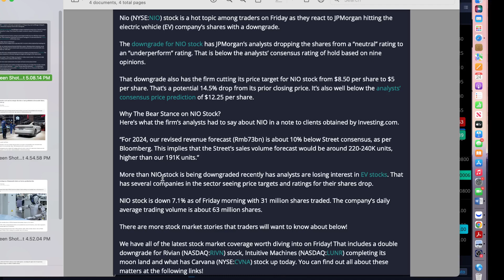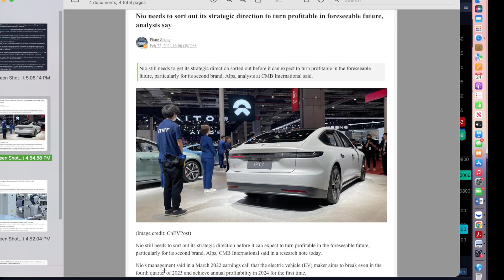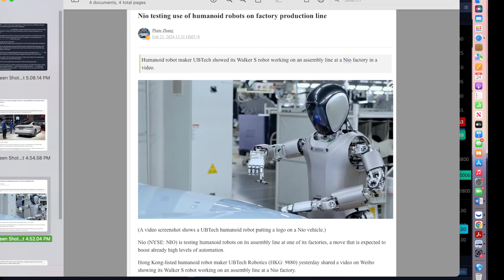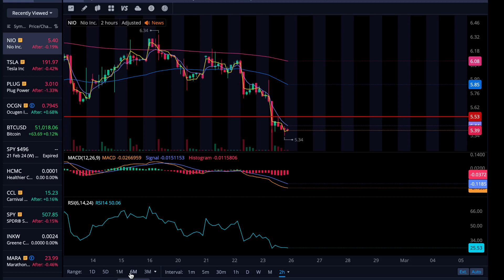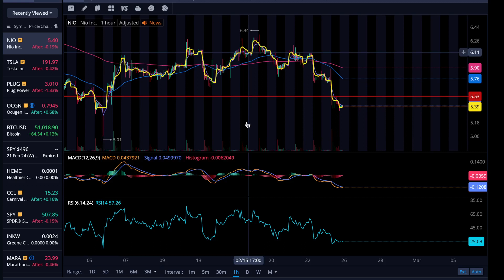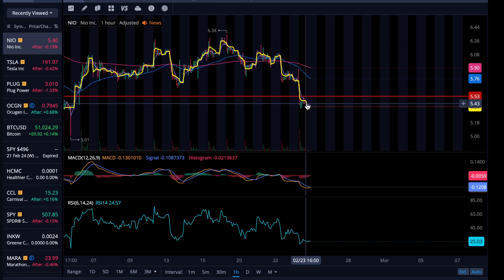NIO Stock - NIO Q4 looks good and still a downtrend?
NIOSTOCK
Trader FJ, Fijian Investment Trader